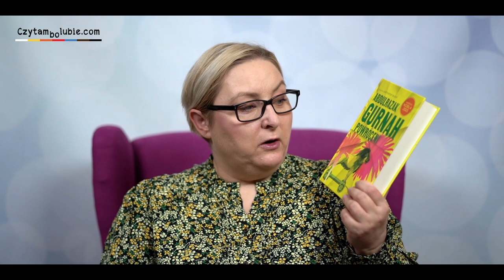Otwieranki - nowości w księgarniach i na moich półkach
Okazało się, że mam o wiele więcej super nowości, więc MUSZĘ się z wami nimi podzielić :)